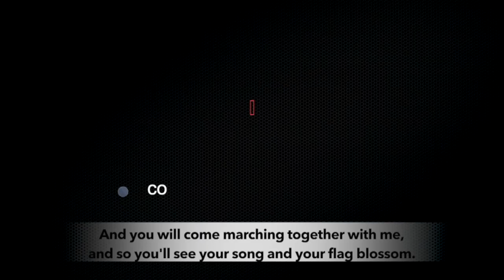Block ALECA: Tunisian workers march against the free trade agreement on May Day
On International Workers’ Day (May Day), hundreds of trade unionists and workers organized a demonstration in Tunis, the capital city of Tunisia. Demanding an end to the neoliberal policies of the government, they protested against the Deep and Comprehensive Free Trade Agreement, also known as ALECA, between Tunisia and European Union. The workers also protested against the death of 15 women farm workers in an accident in the city of Sidi Bouzid.